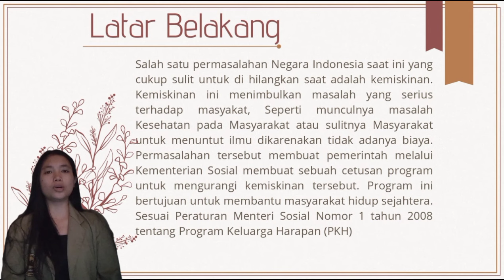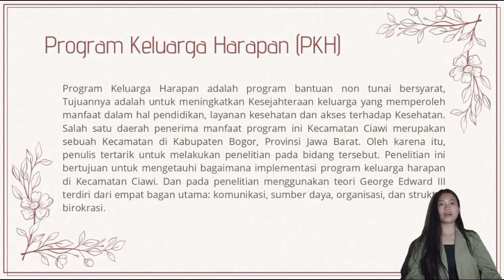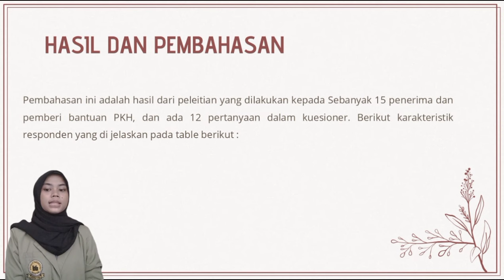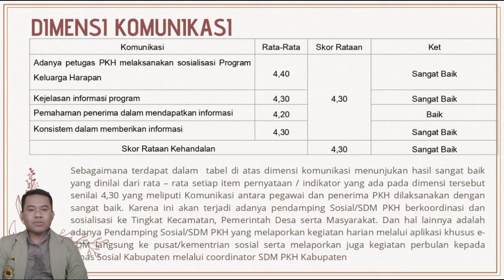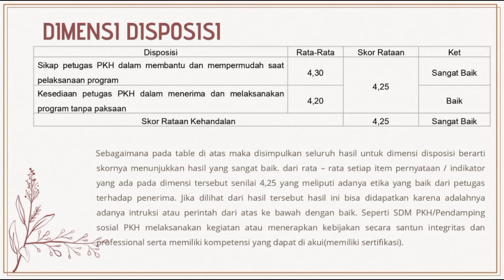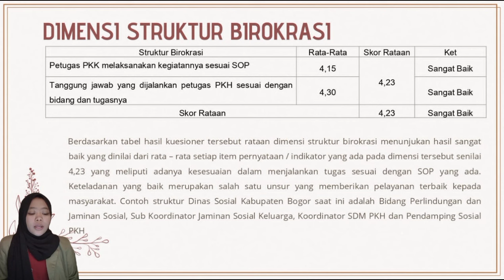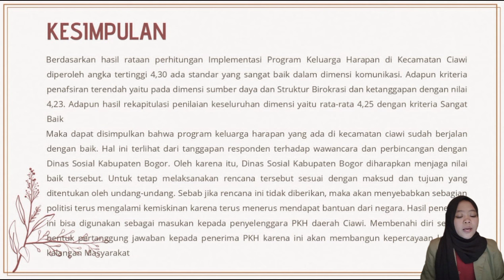Implementasi Program Keluarga Harapan di Kecamatan Ciawi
Hallooo kembali lagi dengan kelompok kami yang beranggoatakan :
1. Siti Murti Dewi D.2110836
2. Siti Nabilah D.2110828
3. Venni Alfrianni D.2110140
4. Muhaemin Hatriadi D.2110125

Adapun tugas ini untuk mengenai Implementasi Program Keluarga Harapan di Kecamatan Ciawi.

Oke let's Goooo Check  video kreatif kami yang menghidupkan setiap detail dari tugas menarik ini🚀💡